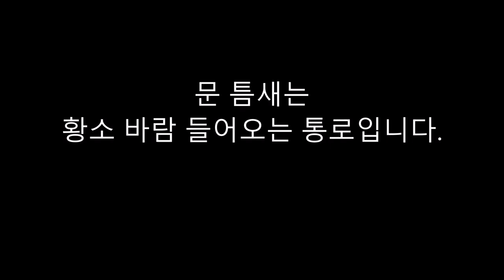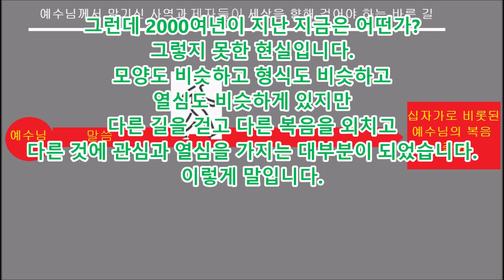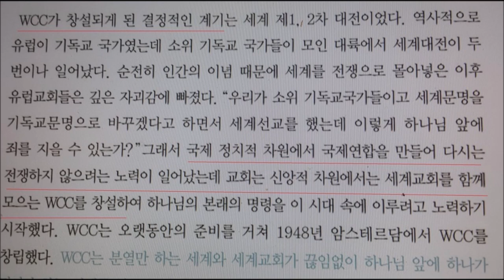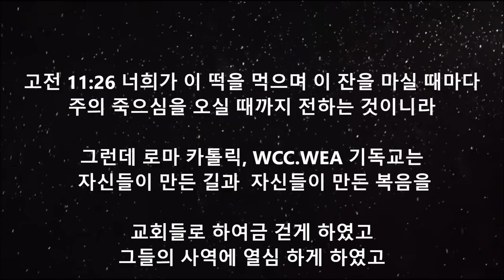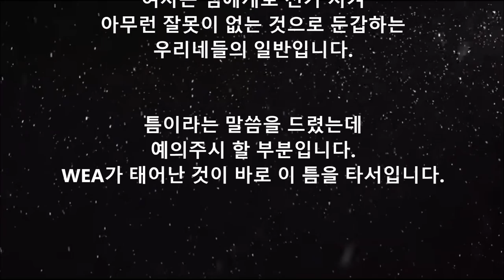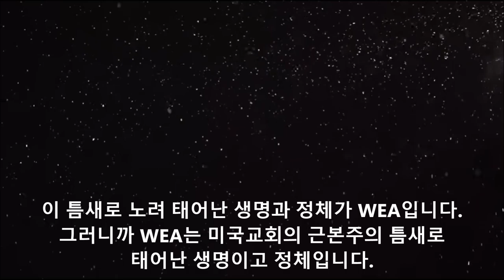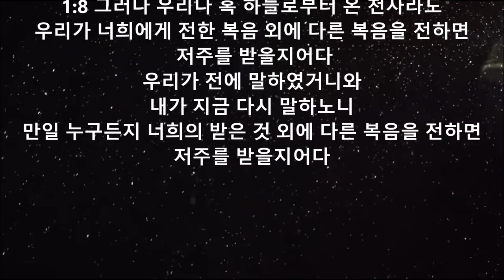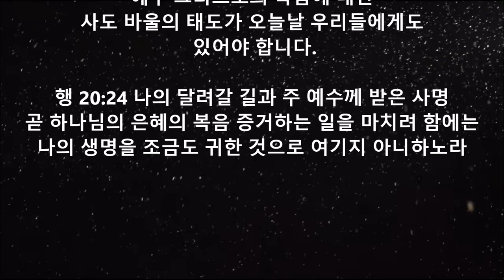문 틈새는 황소 바람 들어오는 통로입니다